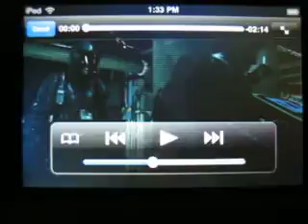iPod touch Freud?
Could this be a perfect iPod touch?  AKA Freud?